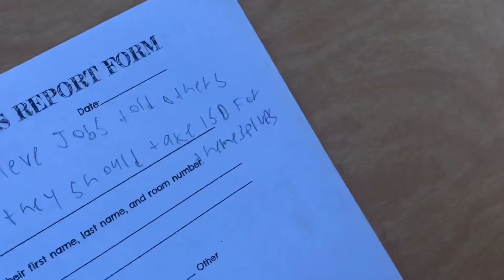Mr Sodes Academy!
Welcome back sub and like for part 2 or comment anything fuk it!